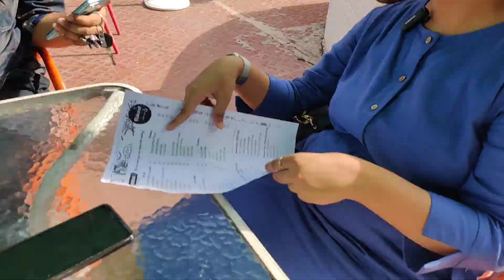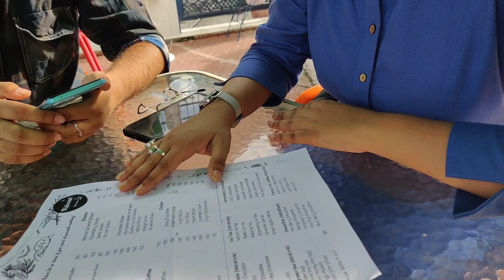Birthday Vlog 2023 ❤️ Hideout Cafe Rishikesh 😍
Creatine Monohydrate By Muscleblaze
New vlogs are on its way!!! Till then keep supporting guys 🥰❤️

I hope you liked and enjoyed the whole video 🔥

Baki Bane rahe channel pe!! ❤️❤️

Keep supporting 🥰❤️❤️

Max Protein Chocolate

OnePlus Buds Z2

Muscleblaze Protein I Take

Mic I Use In Other Videos (Boya BYM1)

Zincovit Multivitamins

SeaCod Fish Oil Capsules

Muscleblaze Bottle

BIGMUSCLES BCAA

Gym Gloves

Muscleblaze Bag

DJI Mavic Mini

Mobile I Use

Boat Rockerz 450

And yes last but not the least if you enjoyed my video then don't forget to SUBSCRIBE my YouTube channel as it will give motivation to me to make more such videos like these! ❤️